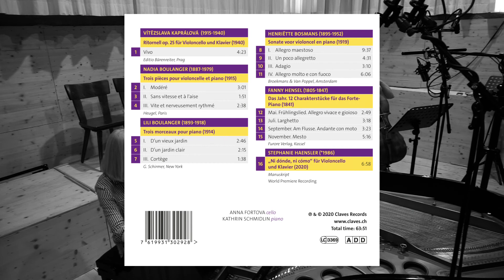Debut-CD FRAUENSTIMMEN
Nadia Boulanger: Trois pièces pour violoncelle et piano
I Modéré

Anna Fortova, Cello
Kathrin Schmidlin, Klavier

 Recording Producer: Karel Valter
Recorded in Tonstudio Waldenburg, July 2020